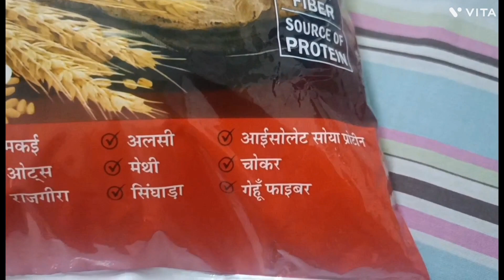आरसीएम की मल्टी ग्रेन आटा १२ अनाजो से बनी हुई ! multigrainaata !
मल्टी ग्रेन आटा पाच अनाजो से बनी हुई ! multi grain aata !